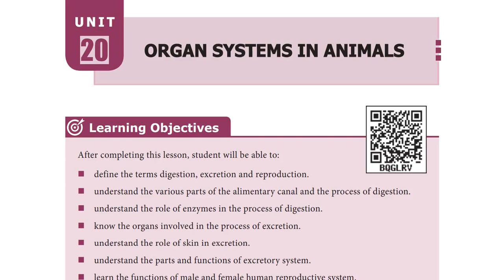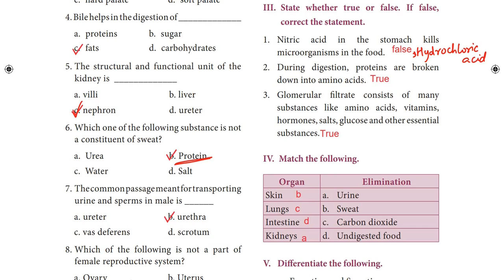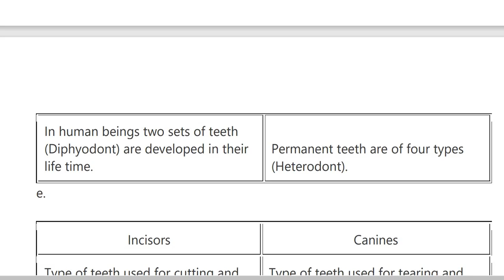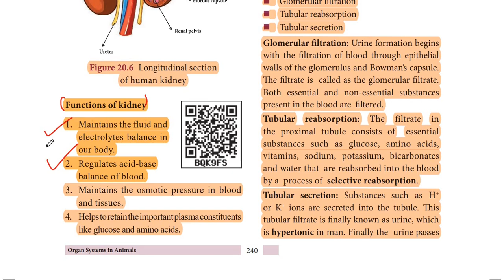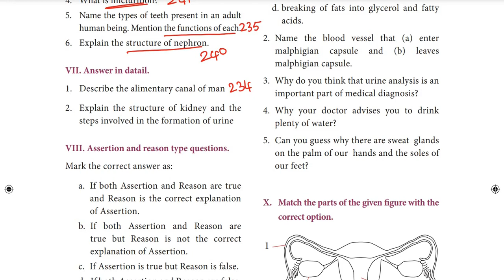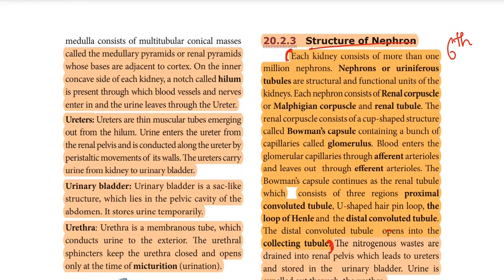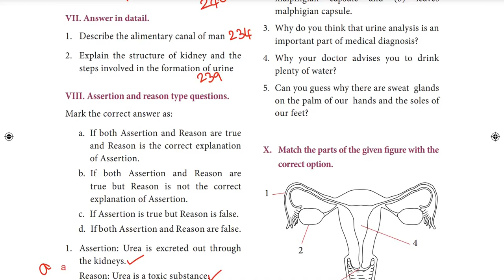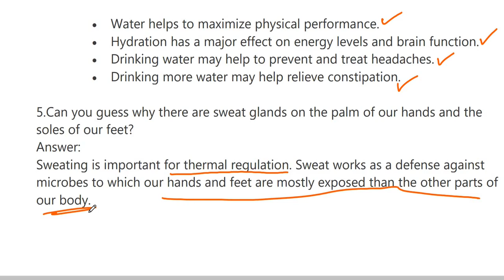Organ Systems in Animals | 9th std science | lesson 20 | bookback answers | Biology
9th standard science , organ systems in animals , unit 20 , bookback answers , guide , biology , samacheer.